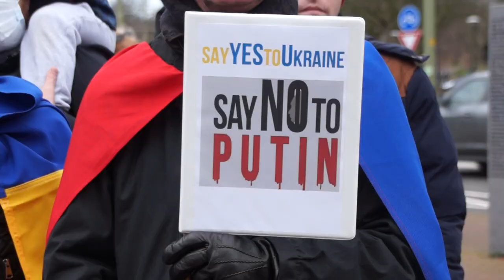У Гаазі українці, нідерландці, білоруси, грузини та росіяни зібралися на акцію проти агресії РФ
Як повідомляє власний кореспондент Укрінформу в Гаазі, учасники акції з прапорами та плакатами прийшли під будівлю Палацу миру - офіційну резиденцію Міжнародного суду ООН і Постійної палати третейського суду.

“Головна мета нашого сьогоднішнього зібрання – це показати Україні, що у неї є велика міжнародна підтримка. Для нас дуже важливо бути почутими і показати, що ми не боїмося, і якщо доведеться, то зможемо дати гідну відсіч. Ми починаємо нашу акцію біля Палацу миру. Ми хочемо показати, що ми не бажаємо агресії. Українці не хочуть ескалації”, - наголосила одна з організаторів акції українка Ангеліна.

Від Палацу миру учасники акції рушили до посольства України в Нідерландах та заспівали гімн України. Новопризначений посол України в Нідерландах Максим Кононенко висловив слова підтримки учасникам акції та подякував за прояв патріотизму та солідарності.

Після цього учасники акції рушили до будівлі посольств Росії. Розгорнувши українські, нідерландські, білоруські та грузинські прапори, усі разом закликали РФ припинити агресію проти України. Після чого під стінами російського посольства заспівали гімн України.

“Я та моя дівчина ми вирішили організувати цю акцію на підтримку України. Ми ніколи цього раніше не робили, але ми відчули, що маємо щось робити. Ми дуже переживаємо за Україну. Нідерланди з Україною”, - наголосив нідерландець Морітс.

Також мирна хода рушила до посольства Білорусії.

“Білорусь - наш сусід, тож ми теж хочемо показати їм свою підтримку. Ми знаємо, як їм важко. В Україні у нас є свобода. Ми можемо вільно виходити на вулицю, щоб висловити свою думку. Ми не боїмося. В Білорусії, на жаль, ситуація інша. Наприклад, мої друзі, які живуть в Нідерландах, хотіли прийти на акцію, але вони бояться, бо в них родини в Білорусії. Вони бояться нашкодити своїм рідним. Я не хочу, щоб таке колись трапилося в Україні. Я не хочу, щоб я боялася показувати своє обличчя”, - наголосила організаторка акції.
Загалом участь в акції взяло близько 120 осіб. Захід проходив у супроводі поліції з дотриманням усіх коронавірусних заходів та правил дорожнього руху.

Наступна акція на підтримку України та проти агресії РФ відбудеться в Амстердамі 6 лютого.

Як повідомлялося, Росія продовжує накопичувати військові підрозділи на тимчасово окупованих територіях України та навколо її кордонів. Ці військові приготування Кремль намагається використати для прямого шантажу США і НАТО, яким висуває ультиматум із вимогою гарантувати непоширення НАТО на Схід та відмову країн Альянсу від власної політики безпеки. У разі відмови Заходу пристати на такі російські «пропозиції», кремлівська влада публічно погрожує застосувати заходи «військового та військово-технічного характеру».